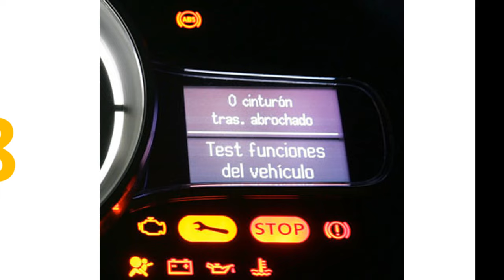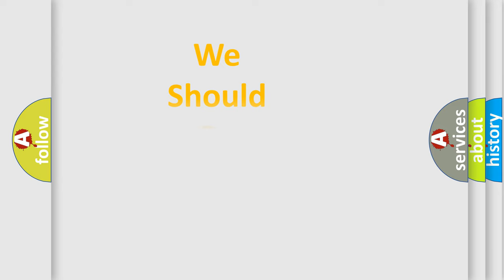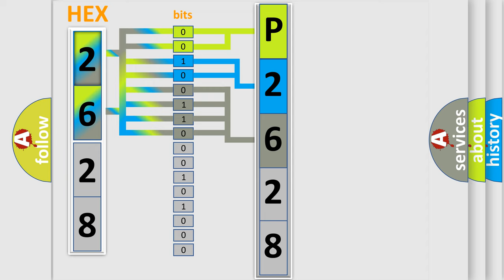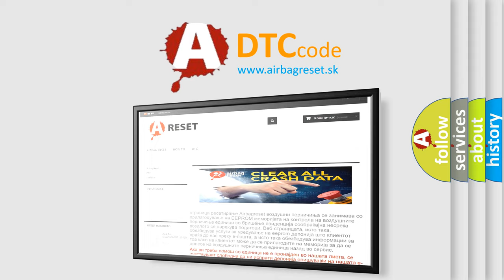DTC Alfa-Romeo P2628 Short Explanation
Contents:
0:21 Basic DTC analysis according to OBD2 protocol standard.
1:48 Insight into programming
2:58 A diagnostically understandable description of the Diagnostic Trouble Code
3:05 Basic error definition

Make:
Alfa Romeo
Code:
P2628
Definition:
O2 Sensor Pumping Current Trim Circuit High Bank 1 Sensor 1
Description:
The Powertrain Control Module (PCM) detects a short to battery voltage on the O2 Sensor 1 or 1 Pump Cell Current Trim circuit.
Cause:
O2 1 or 1 Pump Cell Current Trim Circuit Shorted To Voltage
O2 Sensor 1 or 1